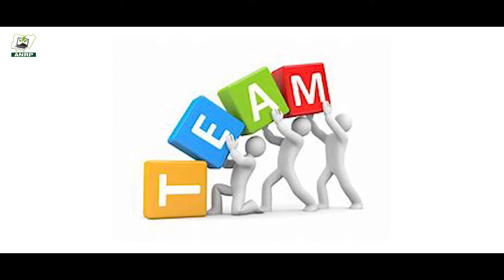CHANGES IN NIGERIA (ADEWALE OMONIYI)